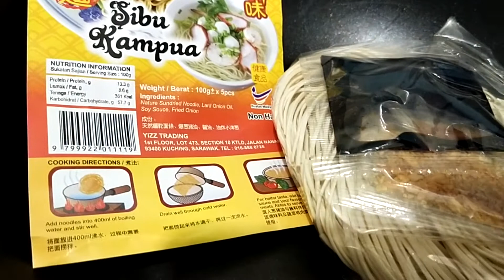KAMPUA SIBU BUNGKUS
Kampua sibu dalam bungkusan mudah di bawa kemana saja dan sangat senang dimasak..
Hello bala kaban semua! Sari tu kitai deka nguji makai ba.